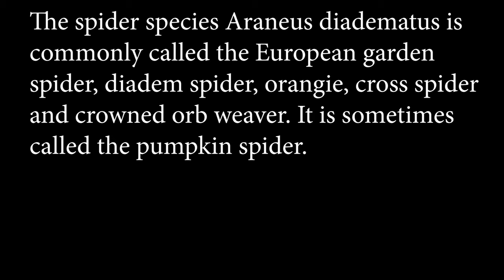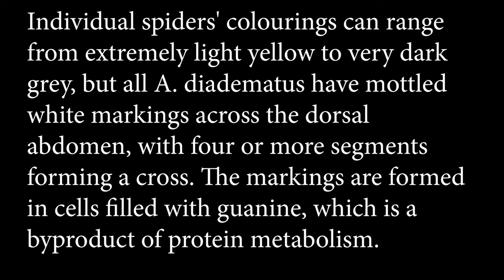European garden spider | diadem spider | orangie cross spider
On the channel you will see interesting creatures of our planet.